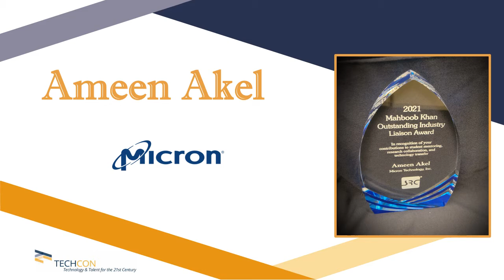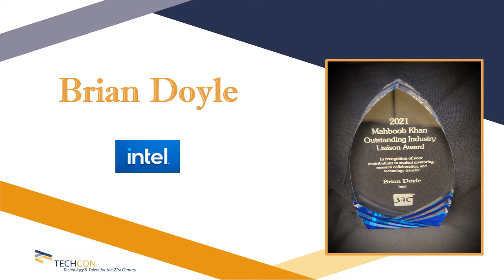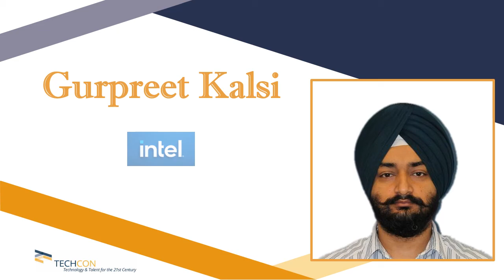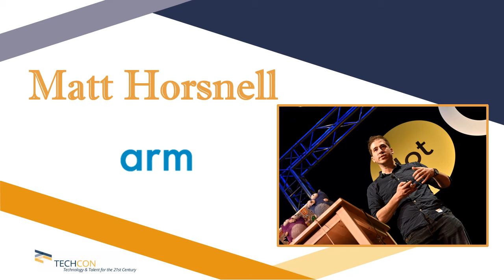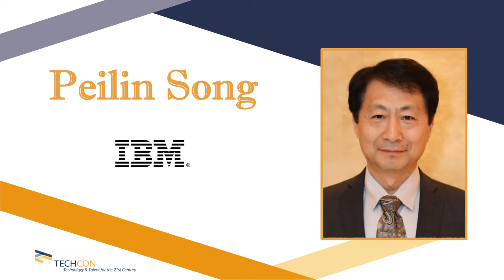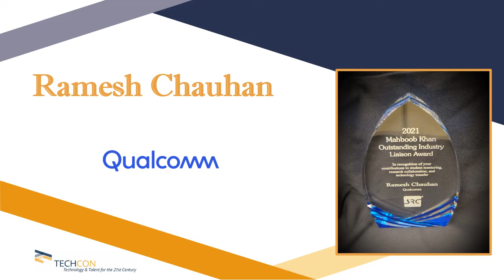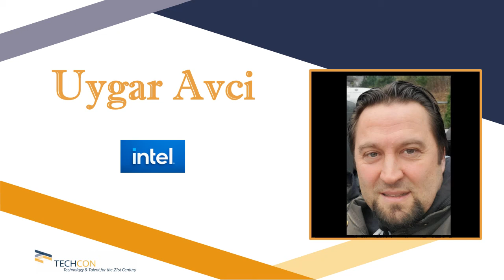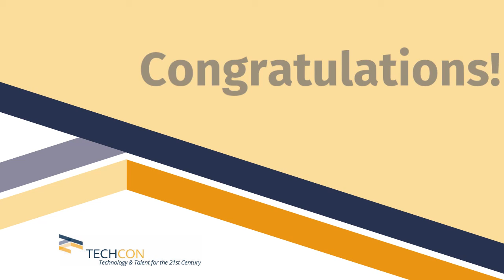2021 Mahboob Khan Outstanding Liaison Award Winners